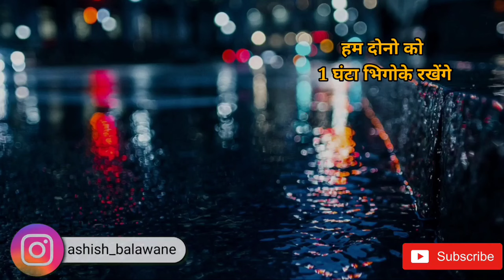VANISH OR SURF EXCEL | Which one you use?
This video is made for experimental or entertainment purpose only and does not defame any Brand or Person.
In this video we did a battle between two legendary brands which is surf Excel and Vanish, just like our previous video in which we did a battle between Surf Excel, Ariel, and Tide